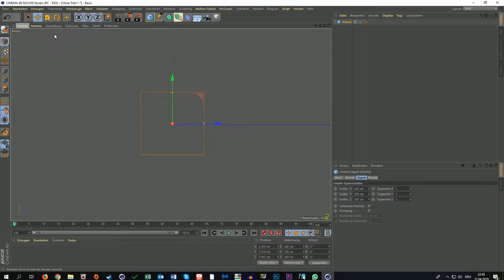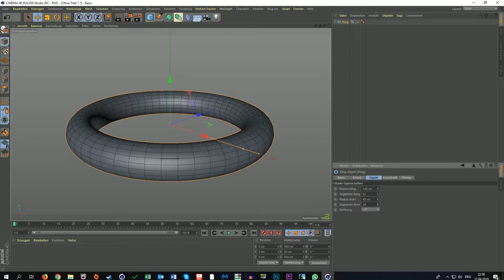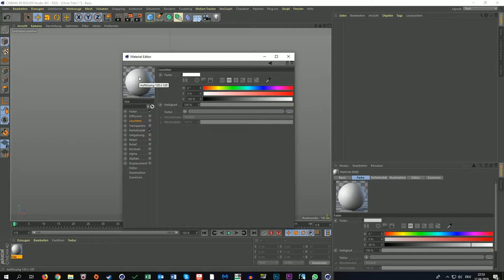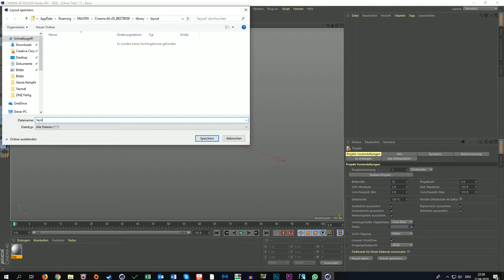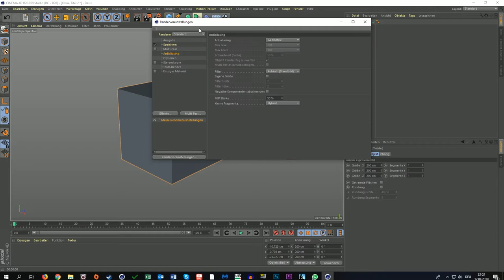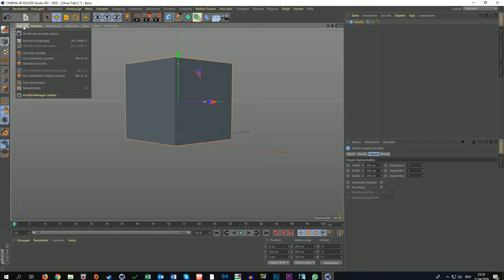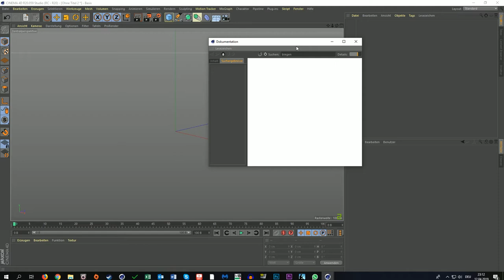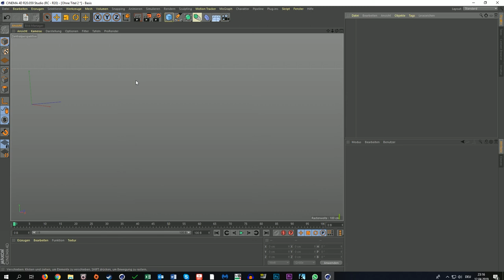CINEMA 4D [#01] [INTERFACE] Ich hab [Cinema 4D was nun?] TUTORIAL [DEUTSCH]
Das erste Video zum Project " Ich hab Cinema 4D was nun? Hier wird das Interface, die Benutzeroberfläche erklärt um die 1. Schritte in Cinema zu erfahren. Fenster, Icons,Tabs und vieles mehr wird hier erklärt um einen einfacheren Start zu gewährleisten.

INHALT:
Fenster verschieben: 1:13
Perspektiven Fenster: 2:13
Renderfenster wählen: 4:49
Der Objekt-Manager: 6:23
Der Atribute-Manager: 8:02
Der Material Editor: 12:00
Menu Bearbeitung: 14:45
Die Icon: 19:13
Die Zeitleiste: 28:02
Programm-Voreinstellungen: 30:20
Die Hilfe-Funktion: 32:04
Tabs erstellen: 33:18
Die Menu-Leiste: 34:36
Schlusswort: 36:30